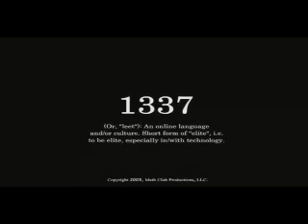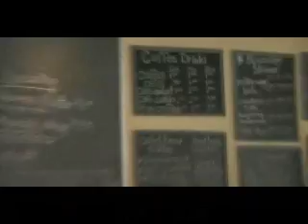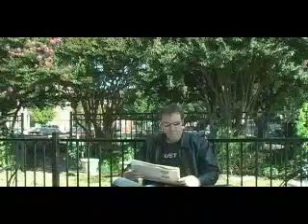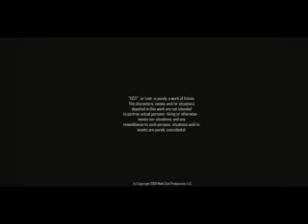1337 The Series - Ep 1.mov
Web Series I was a part from 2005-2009. We worked with friends and friends of friends. This was a work in progress. It was a work of progress since many of us this was our first time producing anything.

The Story is about 4 teenagers brought together by their professor. They become what is called a :white hat" hacker, or someone that hacks for good. Little do they know that they are being controlled by a government agency.

Directed/Written: Chris Munton

Episode 1 - "Due Process"
 We met two young and innocent computer specialist on the first days of college. Arma and Alvin have just met Garret Bower (a professor) at their college. He talks them into doing some suspect things to protect a waitress they feel needs help.